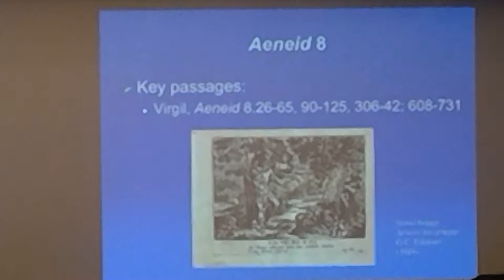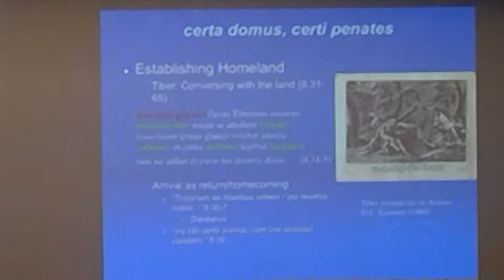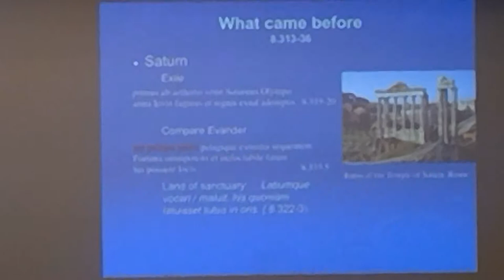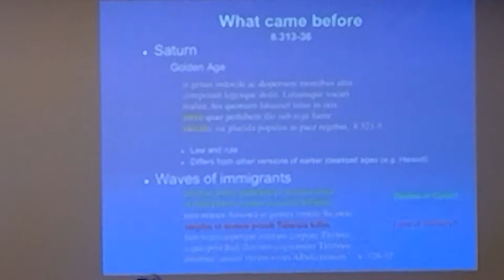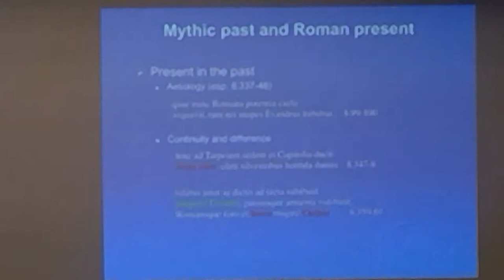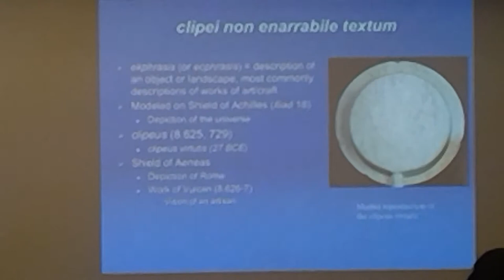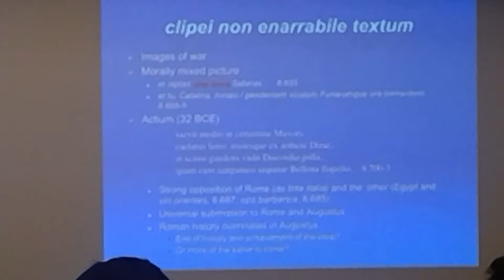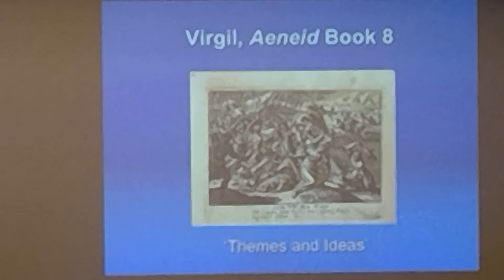2017 VCE Latin Schools Night #1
Themes & Ideas